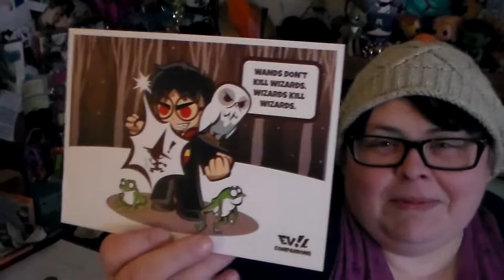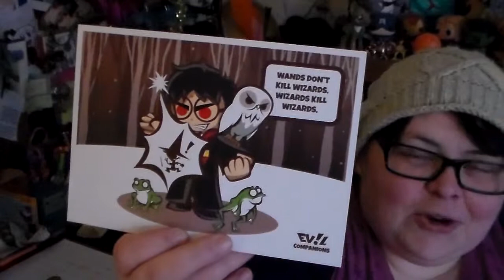the shinies: 1up box "mythic" unboxing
in which i gut a 1up box.

my review of The Desolation of Smaug on The Rainbow Hub

intro and outre music by me